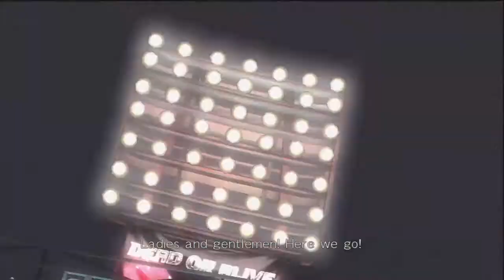Dead Or Alive 5 Ep. 40 Chapter 40 - The Quarters Finals Begin (Jap. Ver)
Character: Hitomi
Chapter 40: The Quarters Finals Begin

Hitomi will face off Mila in the quarter finals of the fifth Dead Or Alive tournament.